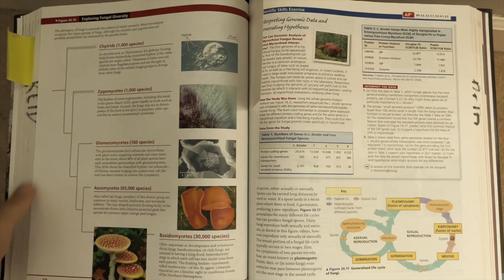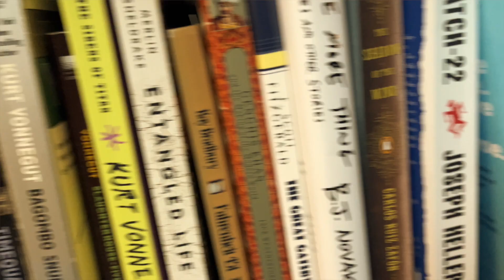Biology Summer Reading List - 2024 Biological Fiction Recs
Summer Biology Reading 2024: In this video, I’m going to go over some recommendations of fictional books with biology aspects that you may want to add to your summer reading list. And remember, reading anything, even fiction, will help increase your reading speed and comprehension later down the line.

RESOURCES

Wool by Hugh Howey //
The Martian by Andy Weir //
Project Hail Mary by Andy Weir //
Artemis by Andy Weir //
All Systems Red - Murderbot //
Gravity by Tess Gerritsen //
Harvest by Tess Gerritsen //
Bloodstream by Tess Gerritsen //
Cutting for Stone by Abraham Verghese //
Unwind by Neal Shusterman //
Coma by Robin Cook //
Chromosome 6 by Robin Cook //
Prey by Michael Crichton //
The Fantastic Voyage by Isaac Asimov //
The Arm of the Starfish by Madeleine L'Engle //

MUSIC
Summer in the Neighborhood by Bad Snacks

IMAGES
Own Work
Pexels.com
Pixabay.com
Unsplash.com
Wikimedia Commons